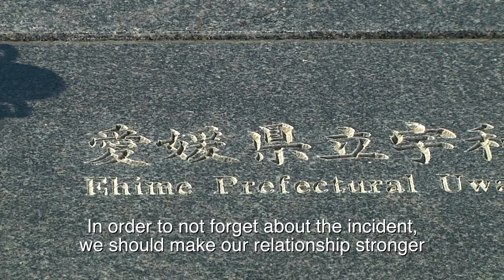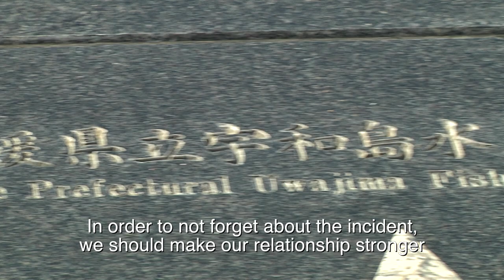2012 Project Susumu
This was shot back in 2012. While I was still living in Uwajima. It was a part of a documentary series I was doing (and never finished,) about people in Uwajima. This is about jewelry maker, Susumu Niita.

Shot on my old Panasonic HMC150.